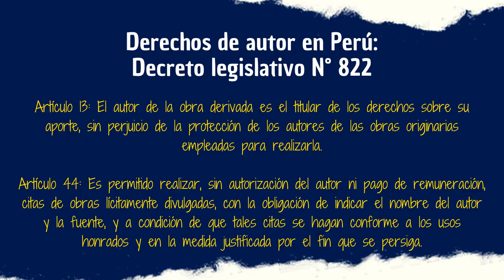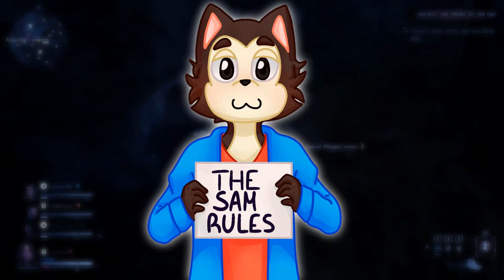¿QUÉ FALLÓ CON EL DARK UNIVERSE? | Un conjunto de malas decisiones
Ante el estreno de Rendfield y la próxima película de Blumhouse sobre una franquicia de videojuegos del 2014 me vi en la necesidad de hablar sobre lo que pudo ser un excelente universo en el cine pero quedó como un triste intento. Alisten el té y las galletas que hoy hablaremos de lo que alguna vez fue el Dark Universe, sus principales errores y lo que le depara de cara al futuro.